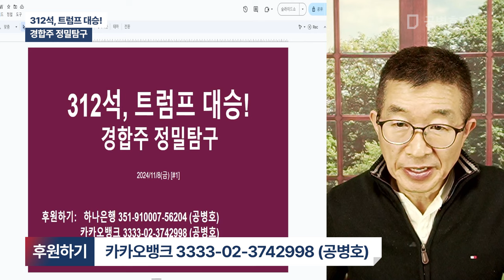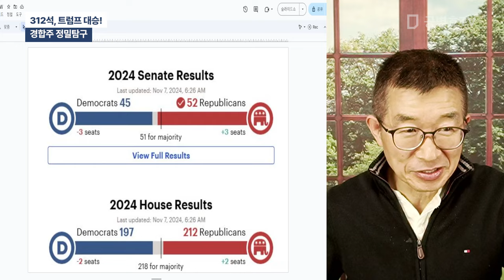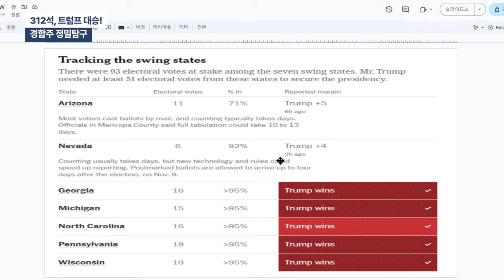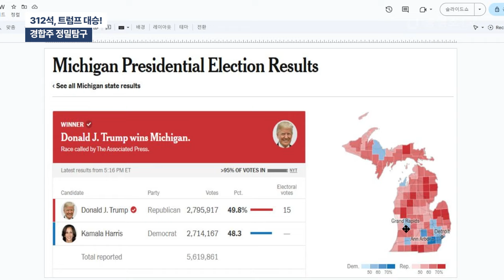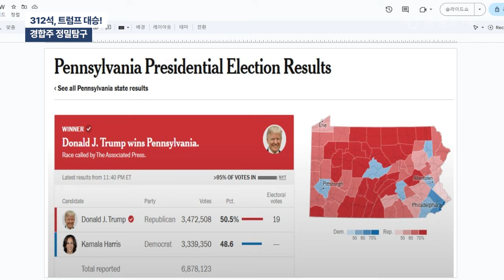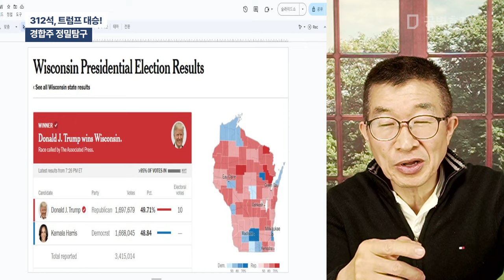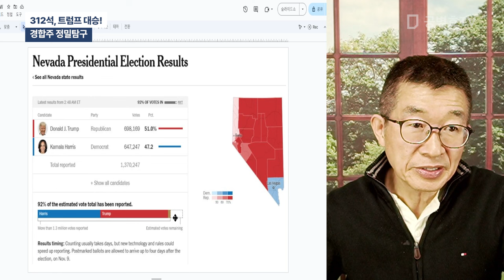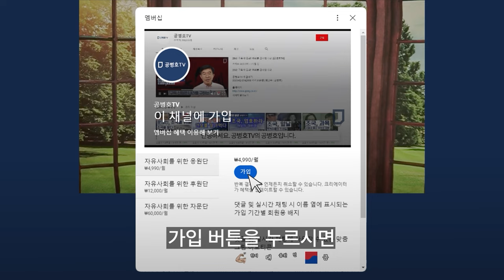312석, 트럼프 대선! / 경합주 정밀 탐구 [공병호TV]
Bitcoin : 3MTW849AkP2ftLeSK2teZHMmzLu7Z83s9U